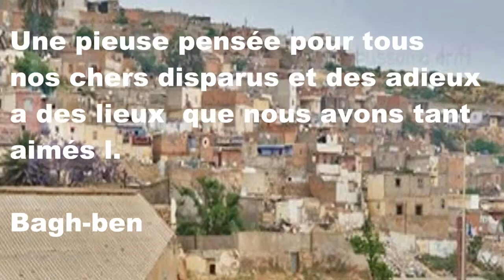Le Dernier Regard 13